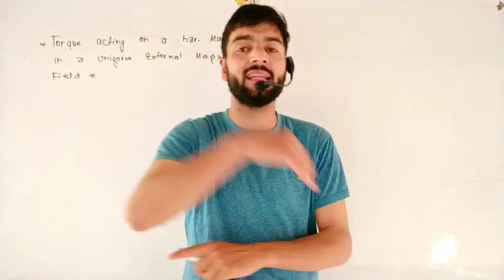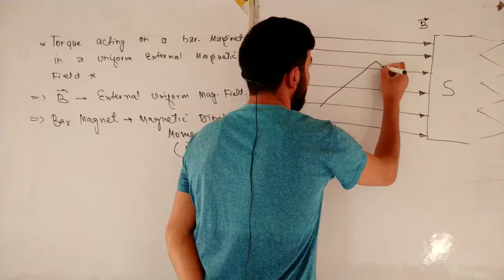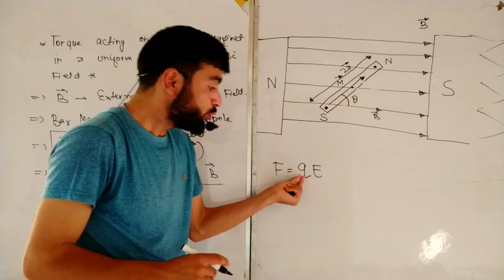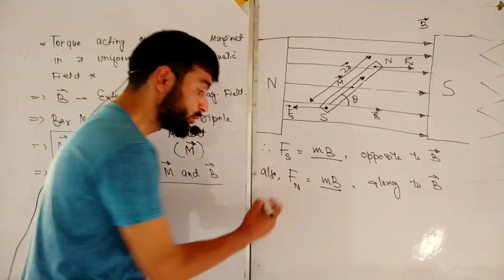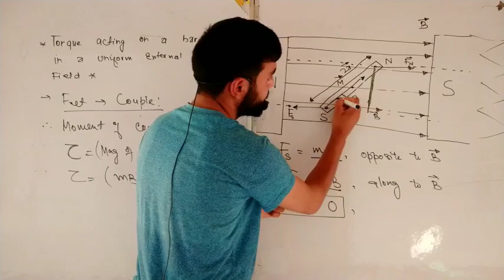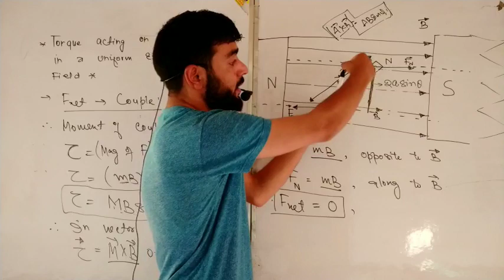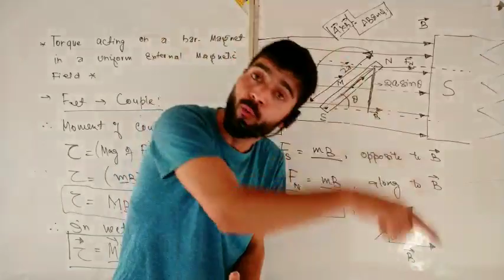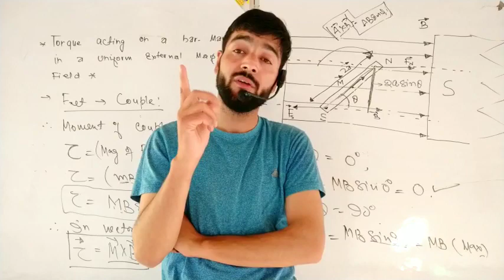Lec 06 | Torque acting on Bar Magnet in External B | Class 12th